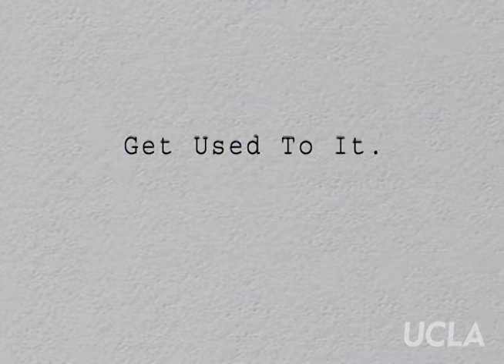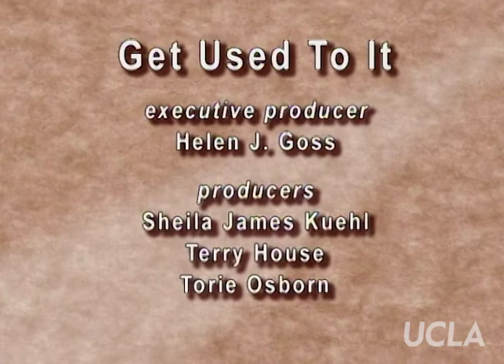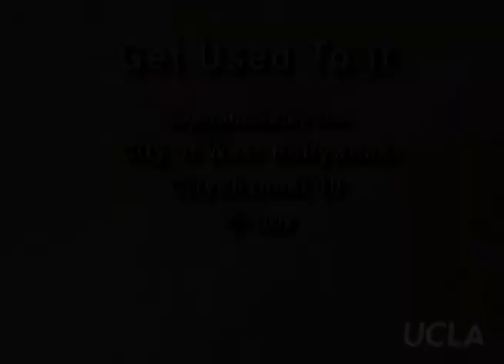Get Used to It: Ep. 122, "Creating a More Beloved Community"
Get Used to It: Ep. 122, "Creating a More Beloved Community." Original air date: March 2006. Host: Sheila James Kuehl. Guests: Sylvia Rhue.